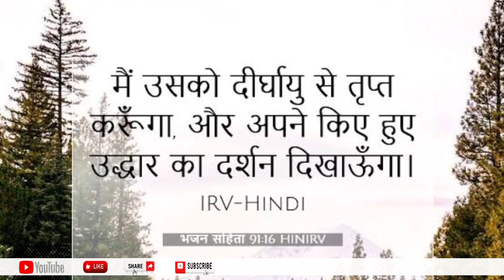You Are Not Like Others | Manoj Shahu